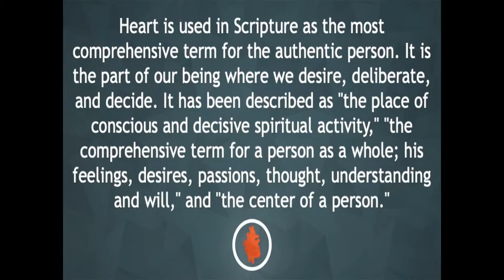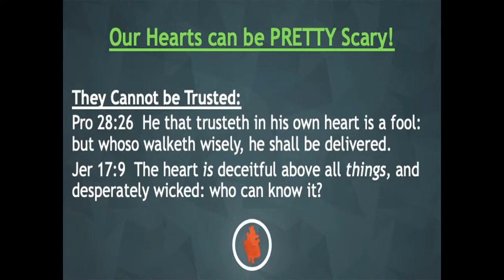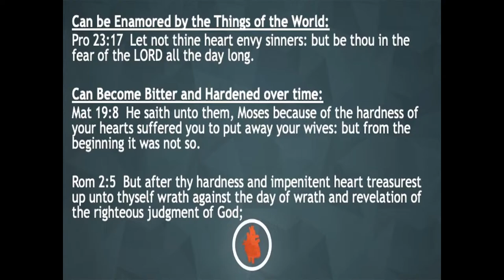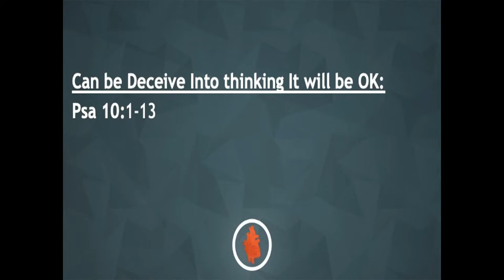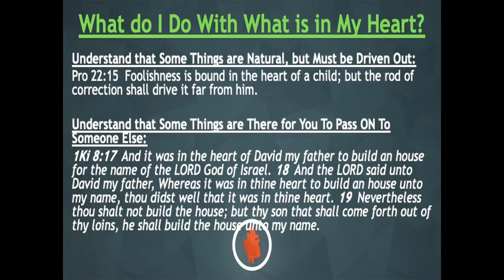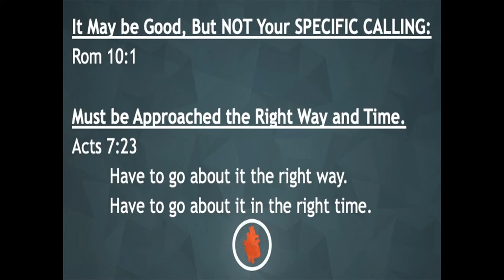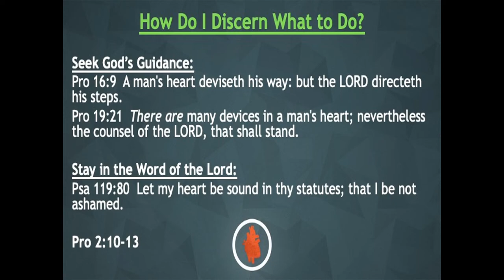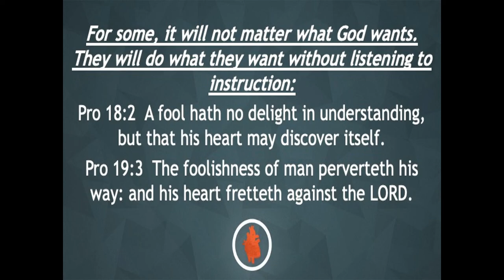Why Is This In My Heart, Proverb 28:26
Pastor Erick Knight, June 1, 2022